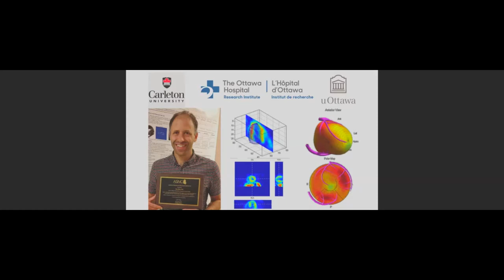Prof Klein interview